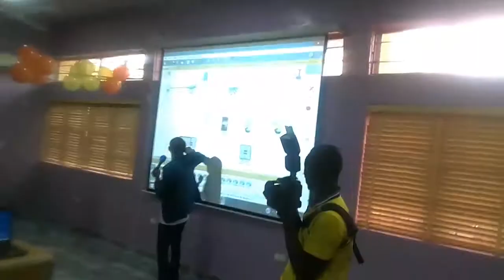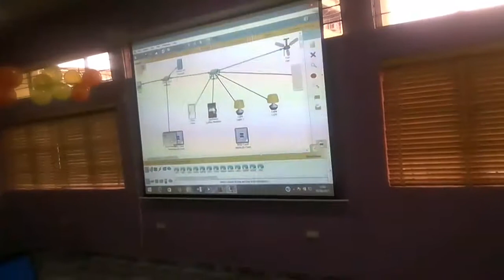The Honourable Minister of State for Education on a One Day Official Visit to FSTC YABA LAGOS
Professor Anthony Gozie Anwukah (KSM) One Day Official Visit to The Federal Science and Technical College, Yaba Lagos.